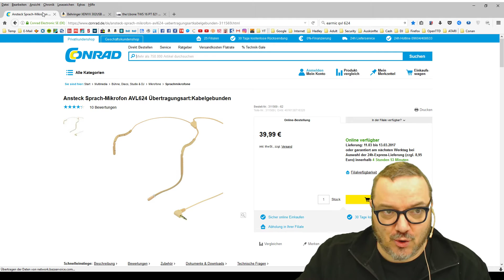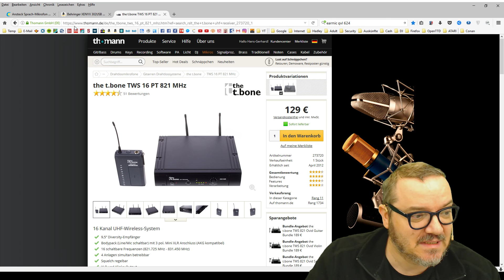Semiprofessionelles Aufnahmesystem für Youtube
Wie ich finde ein gutes System! Ist aber noch ein wenig übersteuert!